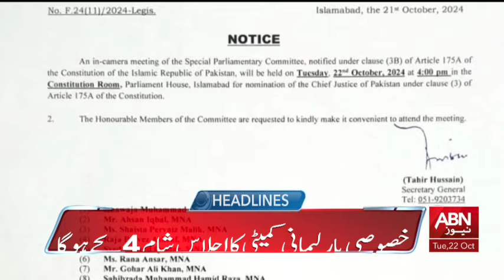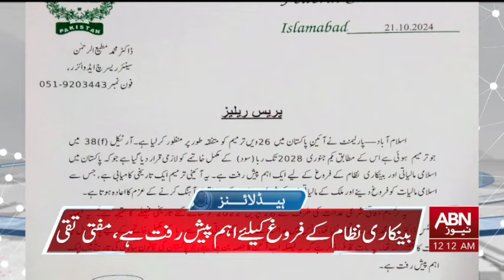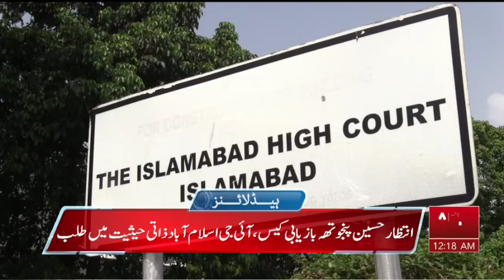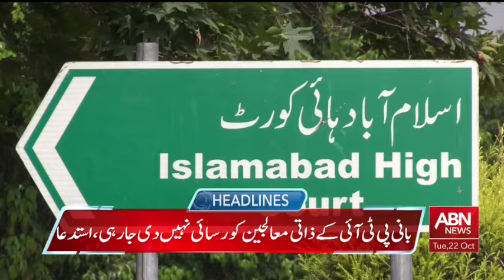HEADLINES 12:00 AM | 22 OCTOBER 2024 | ABN NEWS